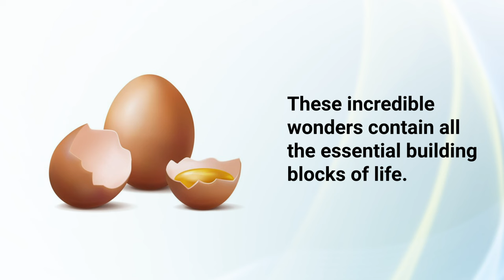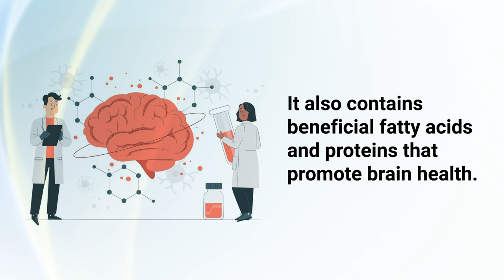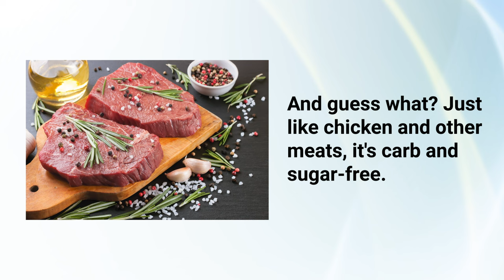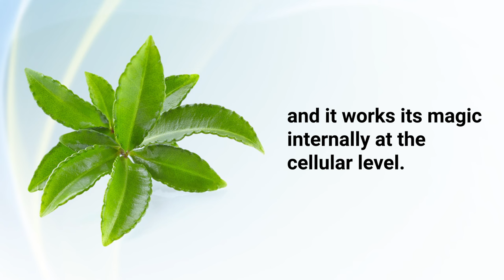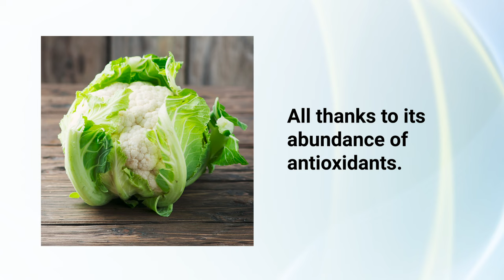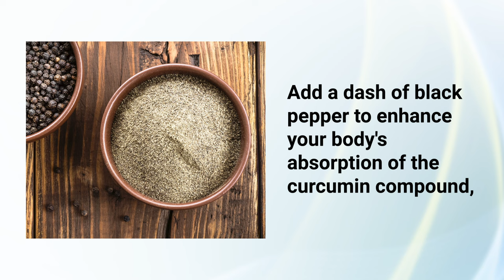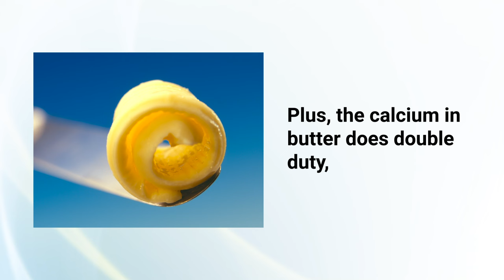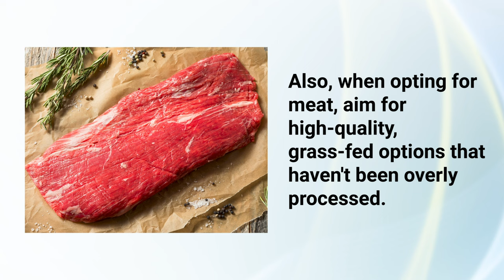No More Carbs, No More Sugar: Ultimate Diet Fix!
Curious about how to improve your diet and boost your health? You're not alone! Many of us have questions about the impact of sugary diets on our well-being. Today, I will provide answers and solutions that can help you make positive changes starting today.

Common Questions About Sugary Diets:

Why are sugary diets harmful?
What are the effects of excessive sugar consumption?
How can I tell if my diet is too high in sugar?
What health problems can arise from a sugary diet?
Is it possible to reduce sugar intake without feeling deprived?

🍽️ Discovering Solutions:
Now that we've tackled these common questions, it's time to explore solutions. Our video, "No More Carbs, No More Sugar: Ultimate Diet Fix," delves into the transformative power of cutting carbs and sugar from your diet. Here's what you can expect to learn:

Understanding Carbs and Sugar: Learn why these ingredients can wreak havoc on your health and how reducing them can lead to big improvements.
Delicious Alternatives: Discover flavorful, nutrient-packed alternatives to carbs and sugar that will satisfy your cravings and fuel your body.
Practical Tips for Success: Get expert advice on how to make dietary changes manageable and sustainable, from meal prep tips to strategies for staying on track.

💡 Unlock Your Full Potential:
Ready to take control of your health and feel your best? Say goodbye to sugary diets and hello to a healthier way of eating. Click play now to watch "No More Carbs, No More Sugar: Ultimate Diet Fix" and start your journey to better health today!